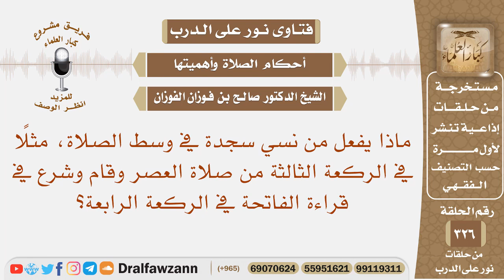ماذا يفعل من نسي سجدة من الركعة الثالثة من صلاة العصر وقام وشرع في قراءة الفاتحة في الركعة الرابعة؟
نص السؤال: ماذا يفعل من نسي سجدة في وسط الصلاة، مثلًا في الركعة الثالثة من صلاة العصر وقام وشرع في قراءة الفاتحة في الركعة الرابعة؟
السيرة الذاتية :
للاشتراك في قناة الشيخ صالح الفوزان

رئيس الفريق
لمشروع كبار العلماء